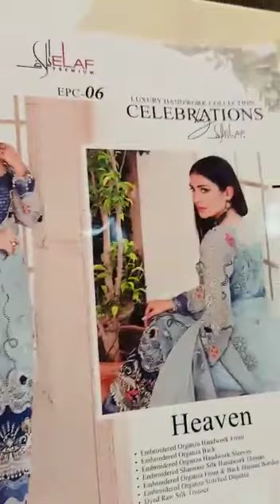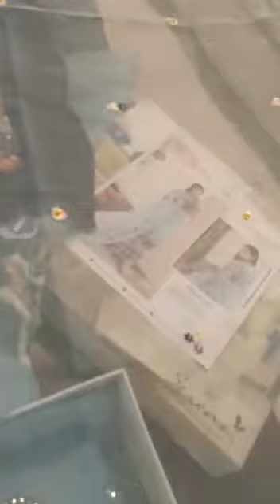ELAF CHIFFON HEAVEN EPC 06